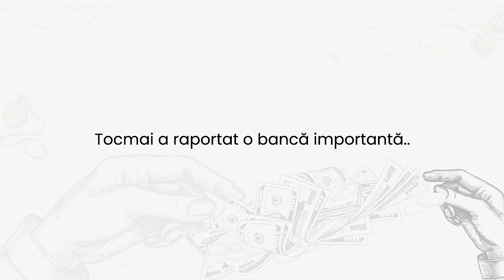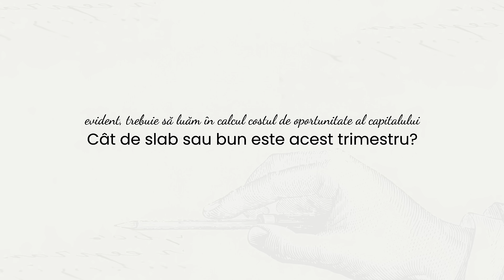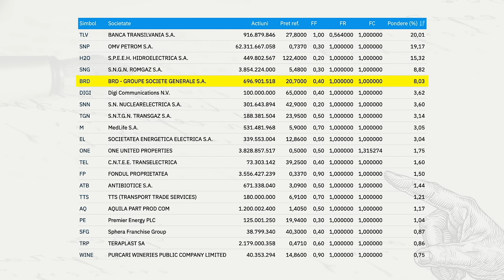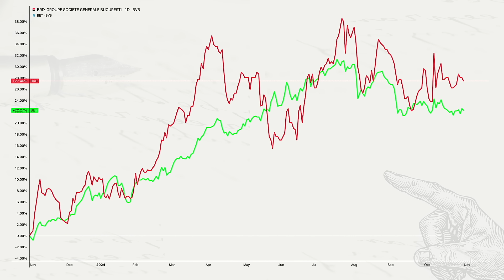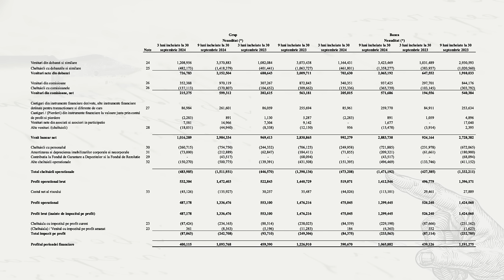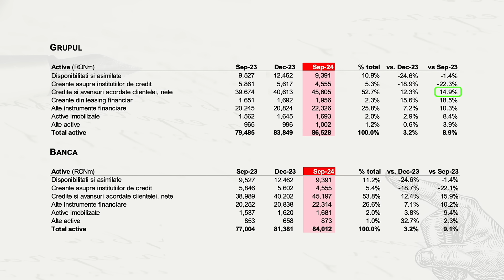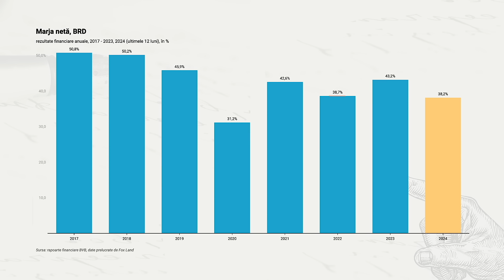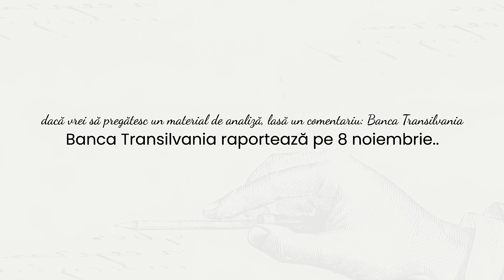Ce se întâmplă cu BĂNCILE?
Capitole video:

0:00 -  Like și subscribe

01:09 - Sumar rezultate BRD

03:00 - Costul de oportunitate

03:39 - Vrei informații despre piețe?

04:19 - BRD în indicele BET

05:23 - Elemente bursiere BRD

05:53 - BRD grafic

07:51 - BRD vs indicele BET

08:45 - Sănătate financiară BRD

09:39 - Performanță BRD

11:09 - Credite și venit pe segmente

12:17 - Concluzie rezultate

13:38 - Câteva aspecte operaționale

14:02 - Evoluție trimestrială BRD

15:47 - Evoluție anuală BRD

16:20 - Distribuție randament BVB

17:03 - Creditare România vs BRD

17:55 - Banca Transilvania

18:26 - Concluzie\